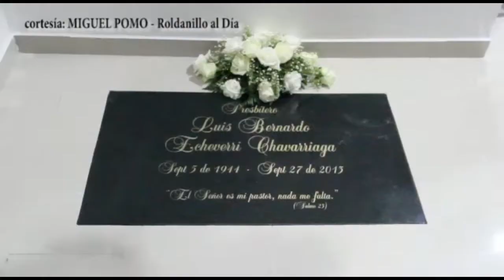DESPUÉS DE CUATRO AÑOS DEL ASESINATO DE LOS SACERDOTES, ROLDANILLO LES RINDE HOMENAJE.